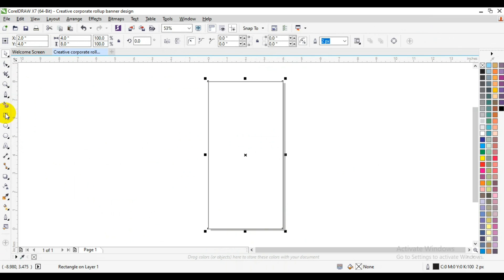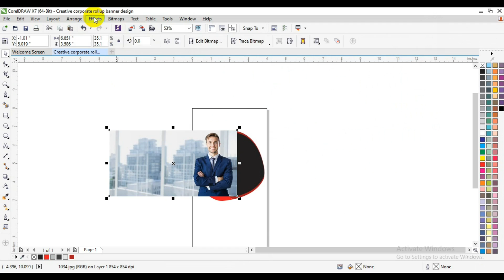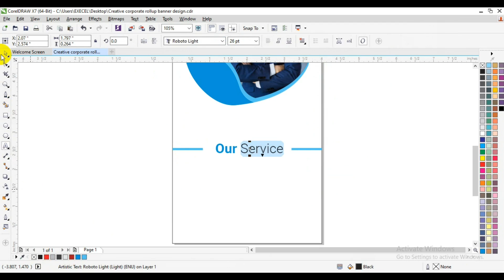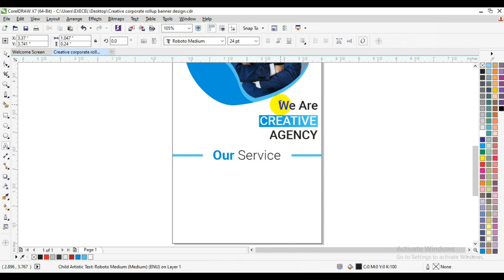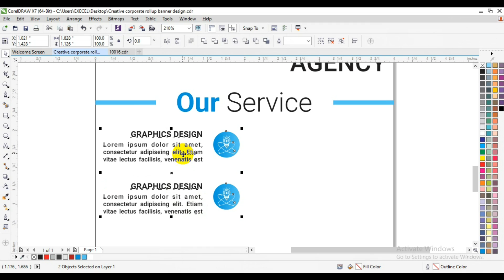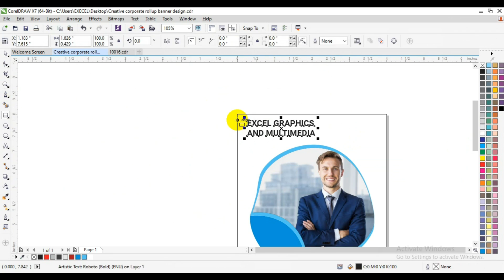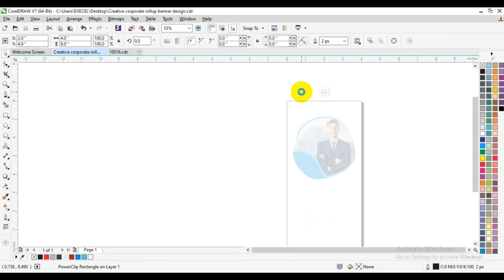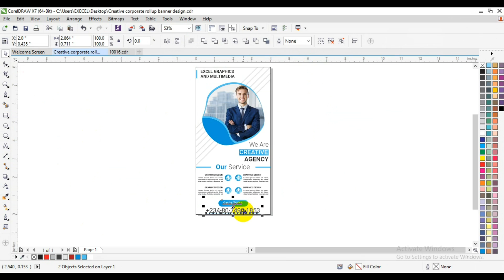how to design creative Roll Up Banner design in corelDRAW